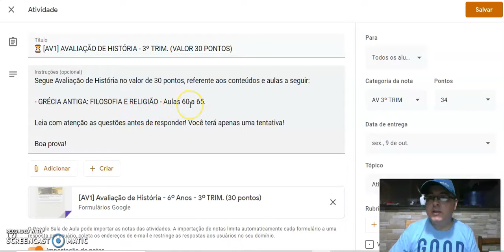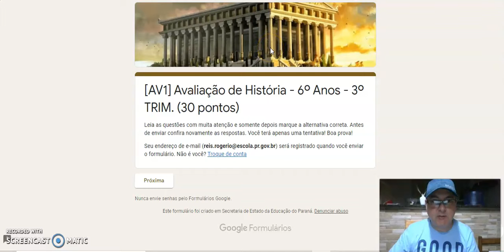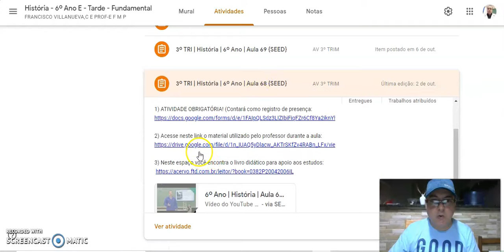Agradecimentos e Orientações 3º Trim. - 6º Anos